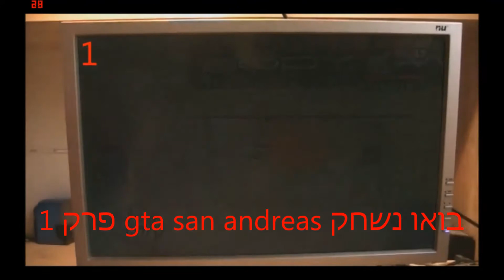city racing gameplay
gameplay על המשחק city racing